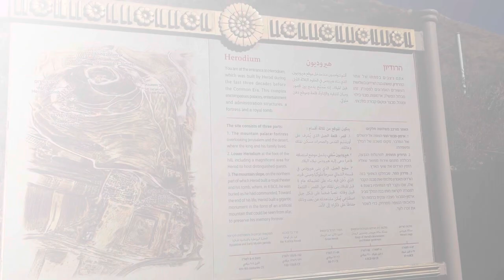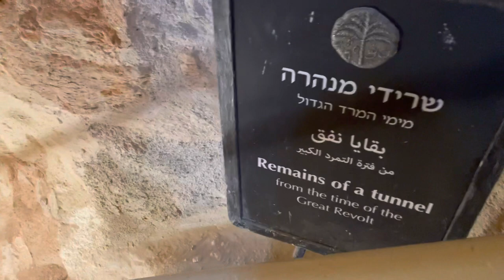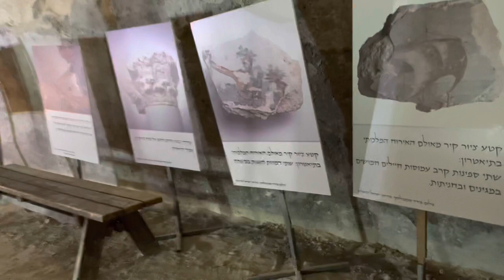Visiting Herodium - Ruins of king herods palace in Israel.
HEROD'S PALACE

Herod's Palace is an archaeological site within the fortress of Herodium in the West Bank, about 12 kilometers south of Jerusalem. Herod the Great commissioned a lavish palace to be built between 23 and 15 BCE atop Herodium for all to see. The palace itself consisted of four towers of seven stories, a bathhouse, courtyards, a Roman theatre, banquet rooms, a large walkway (“the course”), as well as extravagant living quarters for himself and guests. Once Herod died and the Great Revolt started, Herodium was abandoned. The Jews eventually had a base at Herodium where they built a synagogue which can still be seen today, unlike much of Herod's Palace.[1][2]